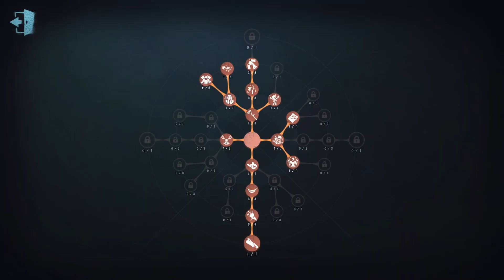#965 2nd Geisha | Pro Player | Eversleeping Town | Identity V